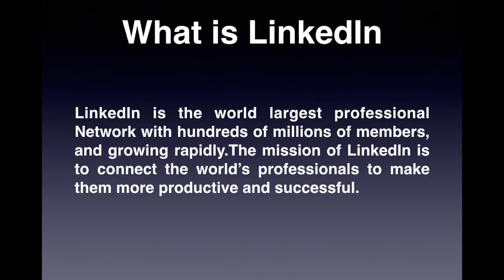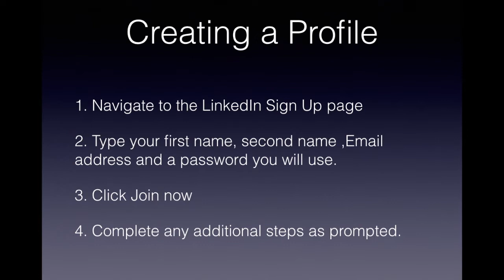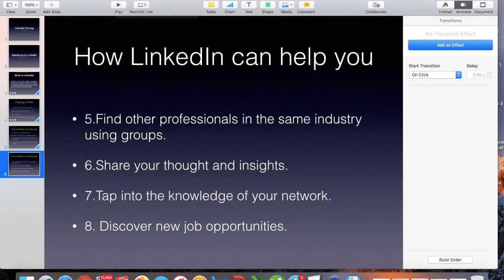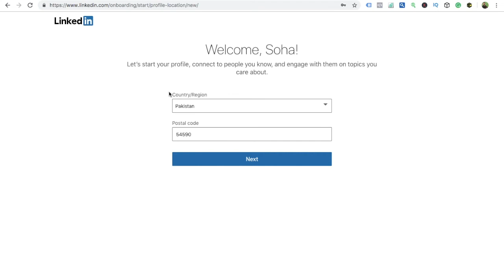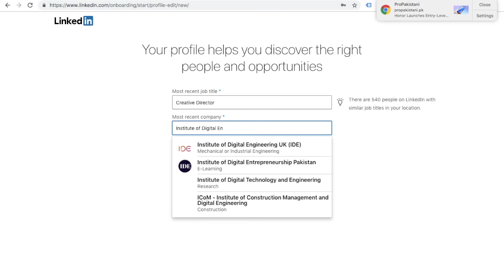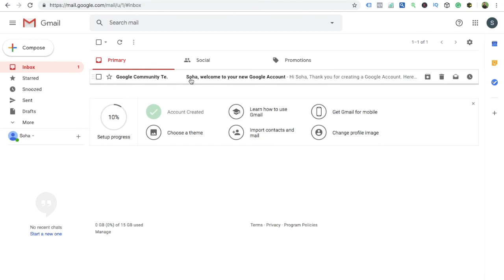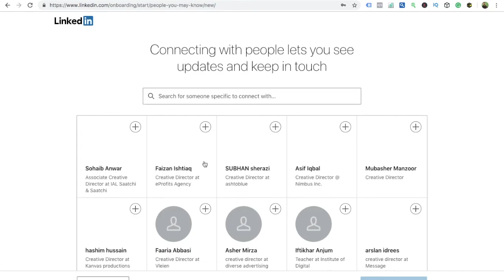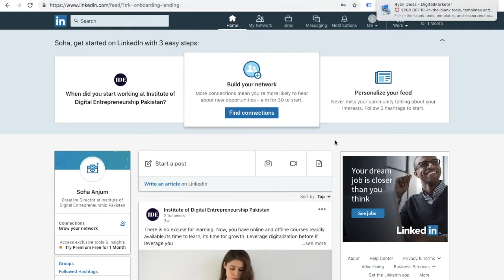Lesson2: How To Sign Up for LinkedIn & Fill In Your Profile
In this lesson,  you will learn how to join LinkedIn and create your profile:

 there are the following steps

1. Navigate to the LinkedIn sign up page.

• Note: You must use your true name when creating a profile. Company names and pseudonyms are not allowed, as we explain in our User Agreement.

3. Click Join now.

4. Complete any additional steps as prompted.

How LinkedIn Can Help You

LinkedIn is the world's largest professional network with hundreds of millions of members and growing rapidly. Our mission is to connect the world's professionals to make them more productive and successful. We can help you:

1. Establish your professional profile and control one of the top search results for your name.

2. Build and maintain your professional network.

3. Find and reconnect with colleagues and classmates.

4. Learn about other companies, and gain industry insights.

5. Find other professionals in the same industry by using groups.

6. Share your thoughts and insights through LinkedIn's long-form publishing platform.

7. Tap into the knowledge of your network.

8. Discover new career opportunities by searching for jobs.

This channel has been launched to teach the digital skills in Hindi and Urdu speaking people around the world and to help digital entrepreneurs to grow.